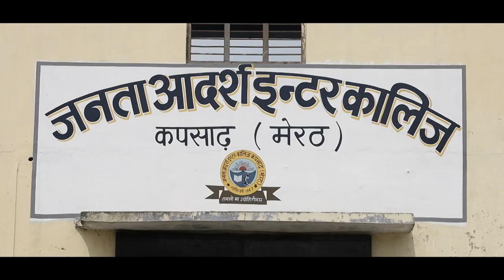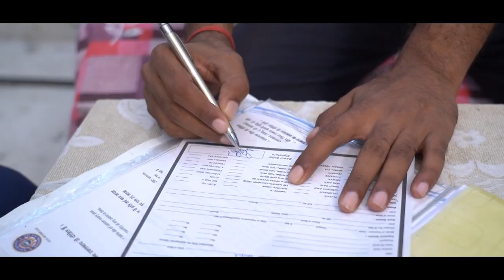Vikash Kumar Documentary // Life story of Vikash Kumar Royal Diamond AWPL // Asclepius Wellness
Vikash Kumar Documentary // Life story of Vikash Kumar Royal Diamond AWPL // Asclepius Wellness // Royal Diamond Vikash Kumar motivational story // Documentry of Vikash Kumar AWPL